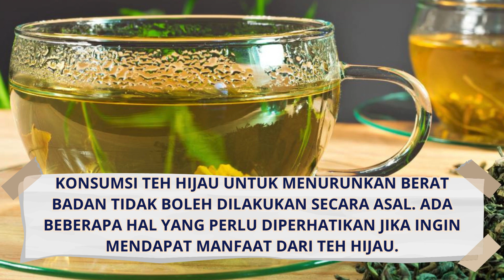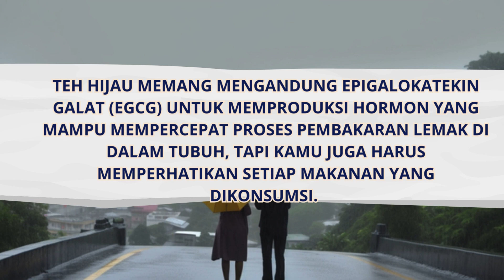Berapa Kali Sehari Minum Teh Hijau untuk Menurunkan Berat Badan? dan manfaat lainnya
Rutin konsumsi teh hijau disebut bisa membantu menurunkan berat badan. Maka dari itu, jenis minuman yang satu ini cocok bagi orang yang ingin memiliki bentuk tubuh ideal. Namun tunggu dulu, nyatanya konsumsi teh hijau untuk menurunkan berat badan tidak boleh dilakukan secara asal. Ada beberapa hal yang perlu diperhatikan jika ingin mendapat manfaat dari teh hijau.